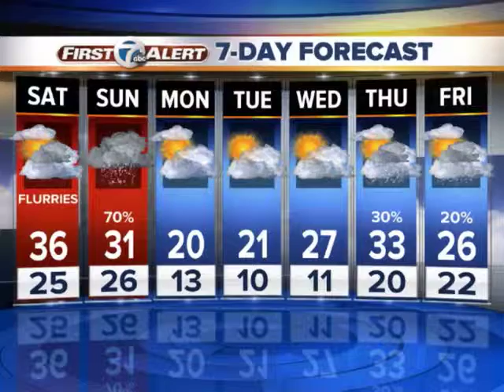Sunday snow showers